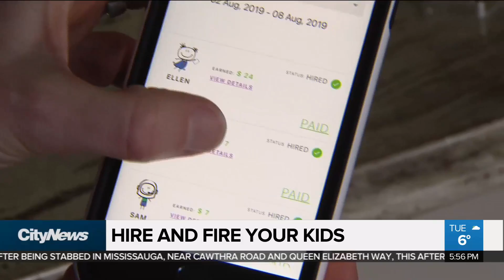Want to get kids to do chores? There’s an app for that!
A Whitby mom has developed an app designed to motivate kids to do chores. Audra Brown with how the app provides incentives that may have your children enthused about sweeping, mopping and folding.